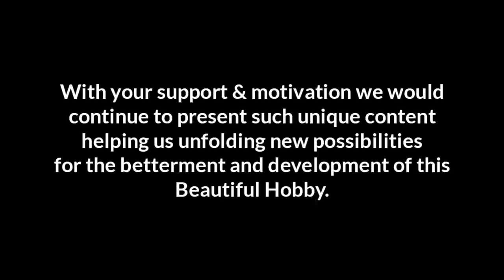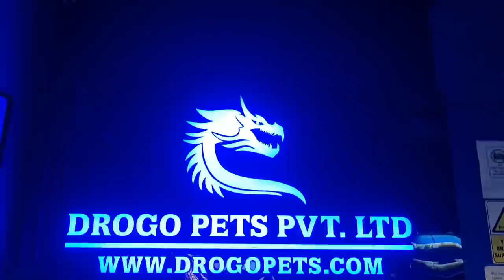SPECIAL MESSAGE PLUS NEW YEAR OFFER AT DROGO PETS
Presenting our First Video of 2022 shot at India's Biggest and Best Pet Shop - Drogo Pets.

The owner of Drogo Pets shares a beautiful message to all the aquarium and pet hobbyists, shopkeepers, breeders in hope for a positive and responsible community building in India with animal welfare being the top priority.

This discount offer is valid on all aquarium fish from freshwater fish, exotic fish, monster fish to marine fish also on all aquarium products. Similarly this discount offer can also be availed on the purchase of any pets, birds and pet products.

Wishing you all a Joyful, Blessed and Prosperous New Year.

Address :- A.S. Marg, Jogeshwari Vikhroli Link Road, Next to Lakeside Mini Punjab, Panch Kutir, Powai, Mumbai.